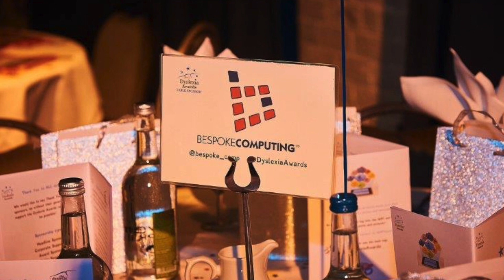2020 Dyslexia Awards Movie for Early Birds!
a quick 'Hello' from Dyslexia Awards Founder Eli, so you can test and make sure you are on the right YouTube Channel x